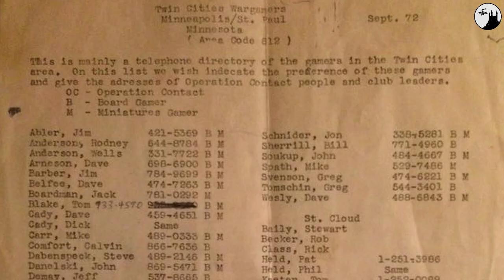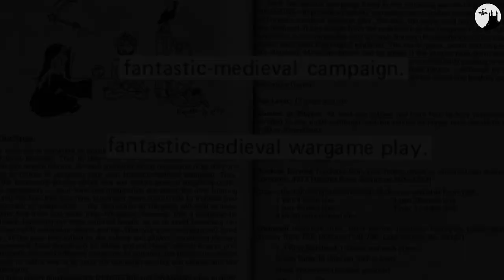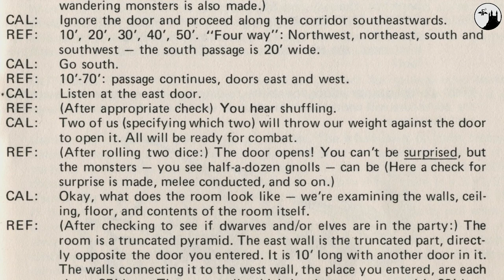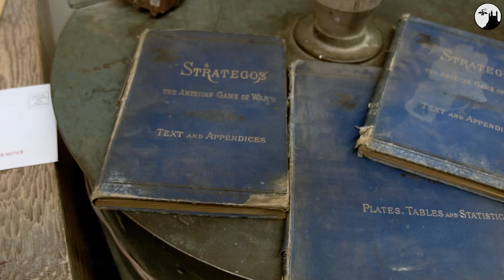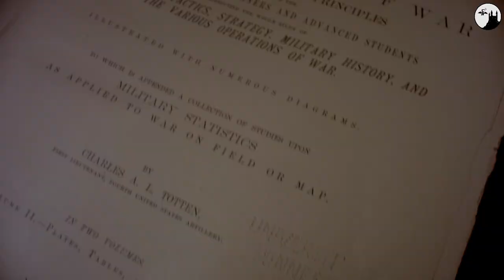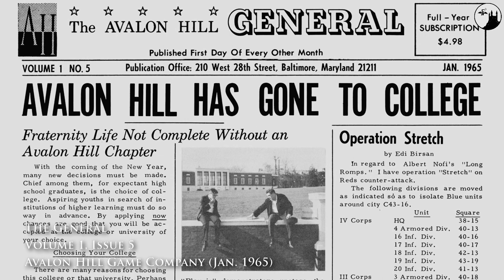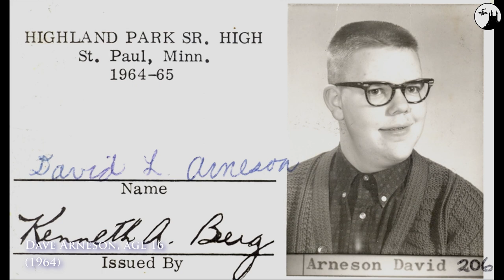Secrets of Blackmoor - The True History of Dungeons & Dragons - Chapter 3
The Informal Game Presents "Secrets of Blackmoor"

Chapter 3. Mustering the Troops

Upcoming chapters:

4. Resurrecting the Referee
5. The War Game RPG
6. Change of Command
... and more.

About the Movie:
What if everything you knew about the history of Dungeons & Dragons was wrong?

6 Years, 12 Cities, 200 Hours of Interviews, 20,000 Documents and Photos: An unprecedented investigation into the history of D&D - the game that spurred a multi-billion dollar industry.

Be among the first to know the Secrets of Blackmoor.

Blackmoor is the name of a fictional world created by David Arneson. It is also the prototype of Dungeons & Dragons, the first published role playing game. Unlike other fantasy worlds, such as J.R.R. Tolkien's Middle Earth, Blackmoor is a living world that is being explored to this day. Secrets of Blackmoor investigates the origins of the role playing game, through candid interviews, archival footage, and newly discovered artifacts.

In 1963, David Wesely becomes a founding member of a club that includes history buffs, model makers, and miniature collectors. Hiding within the group, however, are a bunch of college students who are interested in war gaming. Within a year, the gamers meet a high school kid named Dave Arneson who is playing war games with his friends in his parents' basement.

These gamers have no idea that they will change the face of this hobby forever. Their only concern for now, is how to simulate the reality of war, and above all, they just want to have fun. Their voracious hunt for new rules and knowledge leads them to the University of Minnesota Library where they discover an old manuscript, Strategos; the American Game of War. Within the dense pages are a few sentences that inspire them.

The influence of Strategos changes how they play their war games. But are they really following these old rules, or have they stumbled onto something truly unique by misinterpreting what it says? Should a game be constrained by rules, like Monopoly, or should there be no boundaries at all, like a game of make believe?

One thing is very clear--something magical was going on in the Twin Cities.